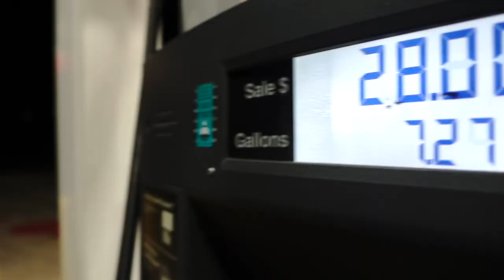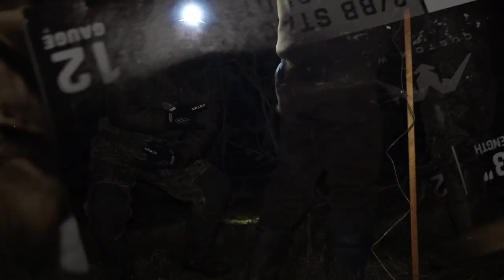SHOOTING NOTHING BUT BANDS - Late Season Goose Hunting - TeamWC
This all started because of a ringneck...

One of our good friends Mick got in touch with us and was trying to check off another bird in SC. This guy has done it ALLLLL. He's now attempting to harvest every specie native to that state, in every state. Long story short, he needed a ringneck and a few others to finish out South Carolina. We just happened to have a spot holding a few. After checking that off his list, he invited us on a late season goose hunt in his hometown. We obliged. but had no idea what was about to happen. Phone call the night before seemed like it might've been a slow day but we were still up for it. Packed the truck, didn't sleep a bit and rolled out at midnight. This hunt changed my life FOREVER. I will say this though...it was tough being the cameraman on a day like this one. The level of HYPE was through the roof and folks heard us hollering and screaming from several counties away. Excuse the shaky and unfocused footage as things were a bit OUT OF HAND.